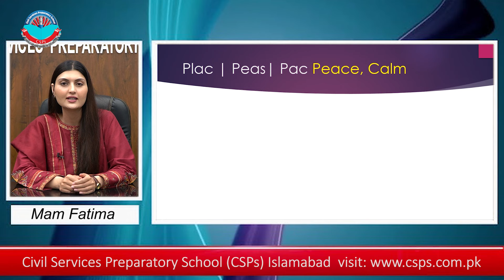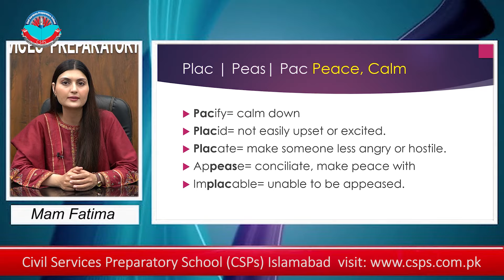Learn 5 New Words In 60 Seconds With Csps Academy: Master Vocabulary Quickly! Ep-10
Expand your vocabulary rapidly with our root word series!
Discover 5 new words rooted in etymology, explained and exemplified in just 60 seconds. Start mastering vocabulary effortlessly today.